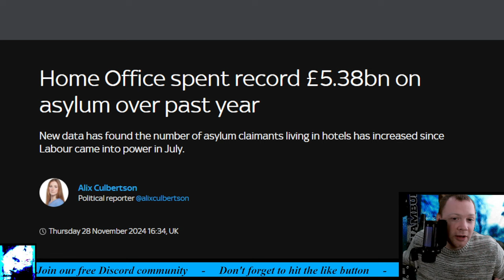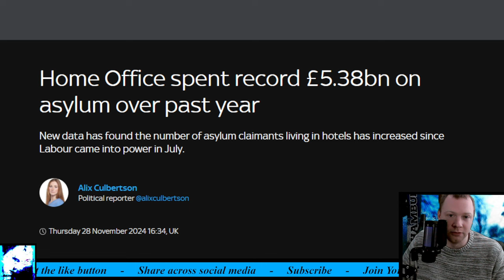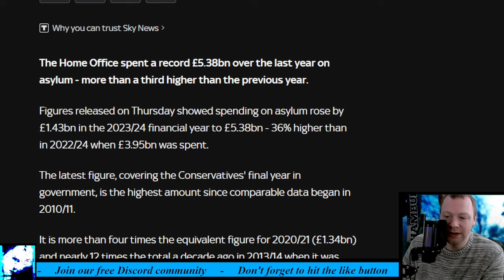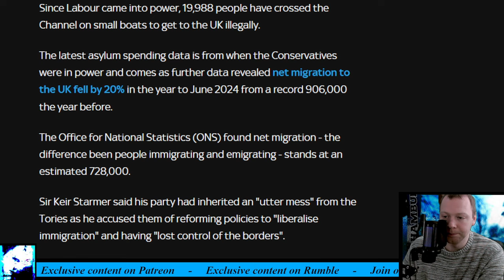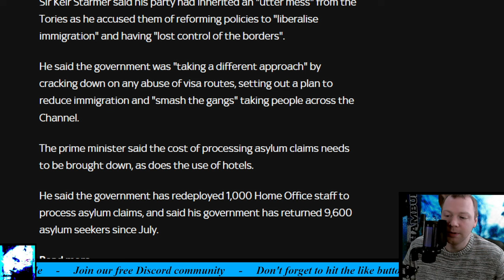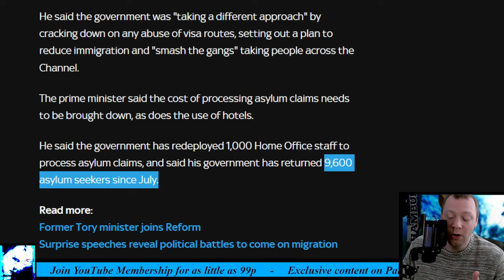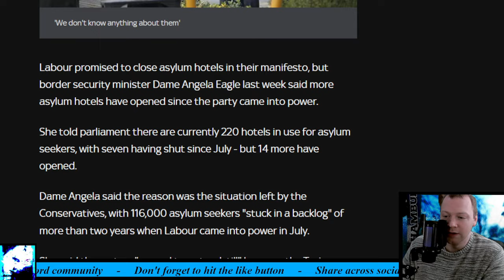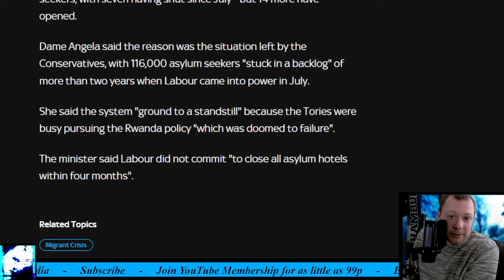Home Office spent record £5 38bn on asylum over past year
New data has found the number of asylum claimants living in hotels has increased since Labour came into power in July.

The Home Office spent a record £5.38bn over the last year on asylum - more than a third higher than the previous year. Figures released on Thursday showed spending on asylum rose by £1.43bn in the 2023/24 financial year to £5.38bn - 36% higher than in 2022/24 when £3.95bn was spent. The latest figure, covering the Conservatives' final year in government, is the highest amount since comparable data began in 2010/11. It is more than four times the equivalent figure for 2020/21 (£1.34bn) and nearly 12 times the total a decade ago in 2013/14 when it was £450m. New data has also found the number of asylum claimants living in hotels has increased since Labour came into power in July. The Home Office costs cover all its spending on asylum, including direct cash support and accommodation for asylum seekers, plus wider staffing and other related migration and border activity. It does not include the cost of operations responding to Channel crossings and intercepting migrants as they make the journey to the UK. However, the data suggests most migrants entering the UK on small boats do then end up in the asylum system.

Timestamp:
0:00 Intro
0:24 Headline
0:40 First thoughts
5:23 Read
10:00 Final thoughts
11:40 What do you think?